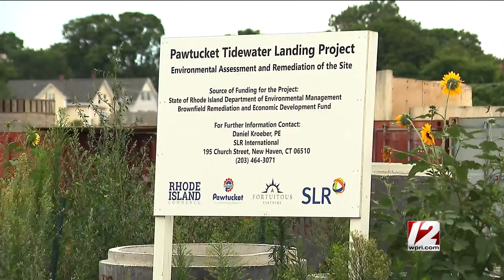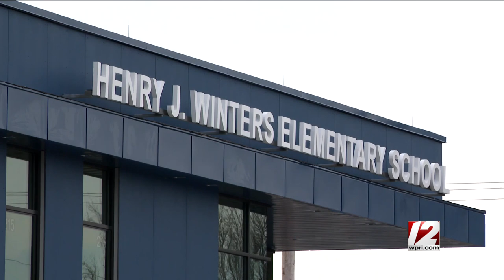Newsmakers 3/3/2023: Mayor Grebien; race for Congress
This week on Newsmakers: Pawtucket Mayor Don Grebien. The veteran Democrat talks about the latest developments in the city, including the new train station and soccer stadium as well as the future of McCoy Stadium and a troubled elementary school. On the second half, 12 News political analyst Joe Fleming joins Tim White and Ted Nesi to discuss House Speaker Joe Shekarchi's potential entry into the 1st Congressional District race, as well as other developments related to the special election.